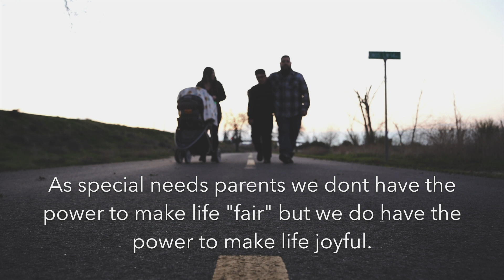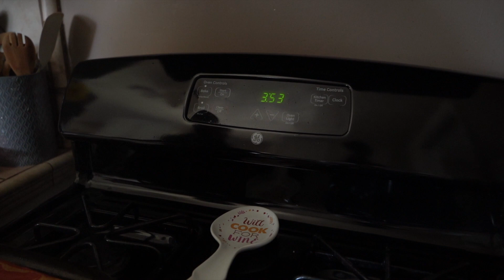NOAH HURT HIS FOOT | THE AUSPICIOUS FAMILY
AS YOU GUYS KNOW NOAH HURT HIS ANKLE, HE FELL OUTSIDE AND GOT HIS FOOT CAUGHT IN A HOLE IN OUR BACK YARD. POOR NOAH, HE WAS IN SO MUCH PAIN.

OH AND FRIENDS, REMEMBER... YOU ARE AUSPICIOUS!!

Our Intro song:  Mike Xavier - Dream

•For Big Packages•

Crestmont
1436 Crestmont Dr
*second line *
Pamela Aguirre